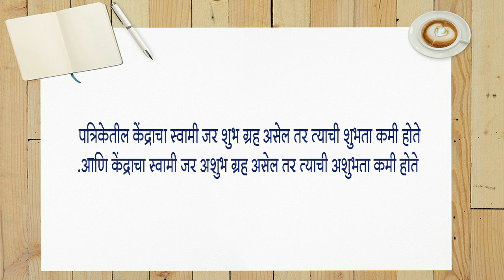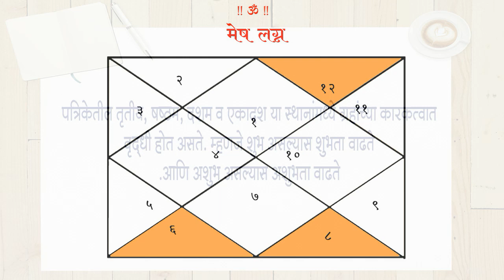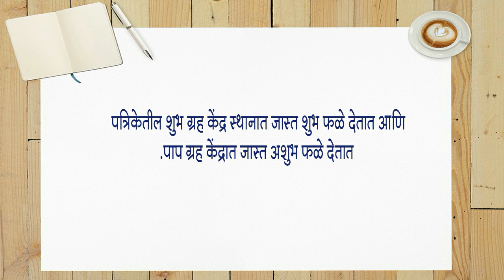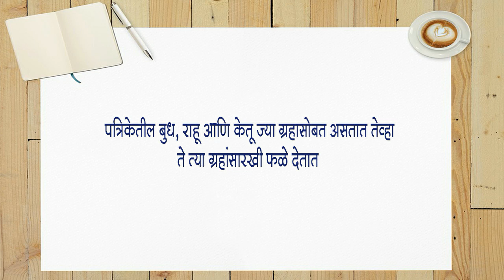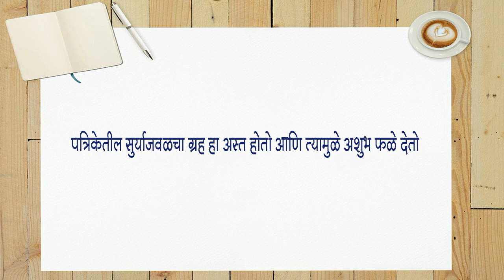६५ - स्थिती ग्रहांची, परिस्थिती तुमची । ऍस्ट्रोगुरु डॉ ज्योती जोशी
प्रश्न १- एखादा ग्रह जेव्हा आपल्या मित्र ग्रहांसोबत असेल तेव्हा तो कोणत्या स्वरुपात  फळे देतो.

A. अशुभ

B. मिश्र

C. सम

D. शुभ

प्रश्न २- जो ग्रह उच्च राशीकडे जात असेल आणि वक्री नसेल त्याला .ग्रह असे म्हणतात?

A. अकारक

B. कारक

C. उच्चारोही

D. निच्चरोही

प्रश्न ३- पत्रिकेतील केंद्राचा स्वामी जर शुभ ग्रह असेल तर त्याची शुभता. होते?

A. कमी

B. कारक

C. सम

D. जास्त

प्रश्न ४- पत्रिकेतील त्रिक स्थान म्हणजे ?

A. द्वितीय  - सप्तम -  नवम

B. तृतीय - अष्टम - एकादश

C. षष्टम - एकादश - द्वादश

D. षष्ठम- अष्टम - द्वादश

प्रश्न ५- पौर्णिमेजवळ चंद्र हा ग्रह .फळे देतो ?

A. मिश्र

B. कारक

C. अकारक

D. शुभ

ज्योतिषशास्त्राची आपल्याला आवड आहे का ?
ज्योतिष शास्त्रा विषयी विविध अभ्यासपूर्ण व्हिडिओ बघायला  आपल्याला आवडेल का ?
असामान्य व्यक्तीच्या असामान्य पत्रिका घेऊन त्यांच्या अभ्यास करायला तुम्हाला आवडते का ?
 तुम्हाला आवडलेला व्हिडिओ तुम्ही इतरांना शेअर करता का ?